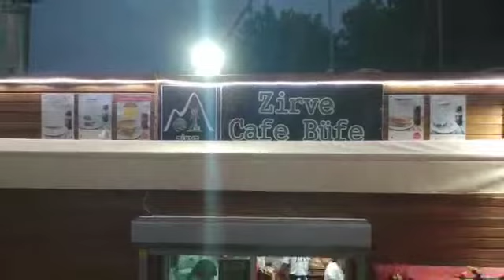ZİRVE CAFE DRONE ÇEKİM 2019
‎Zirve Cafe kişisinden video